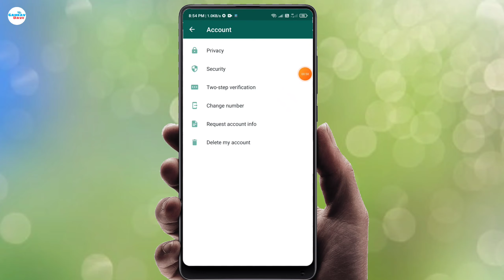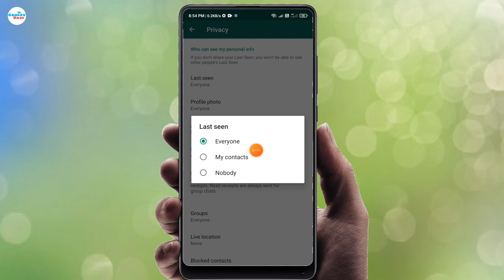WhatsApp पर Online रहकर Offline कैसे दिखे ? Whatshaoo par online hokar bhi offline kaise dikhe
WhatsApp पर Online रहकर Offline कैसे दिखे ?

Hello everyone is video me aapko bataya kaise aap whatsapp par online rahakar offline dikh sakte ho whatsapp par apna last seen kaise hide kar sakte ho.

1.whatsapp par online rahakar offline kaise dikhe

2.whatshapp par online show na ho

3.whatsapp ka last seen kaise hide kare